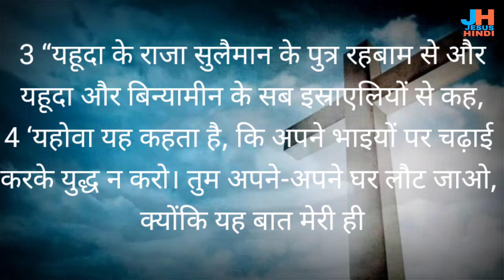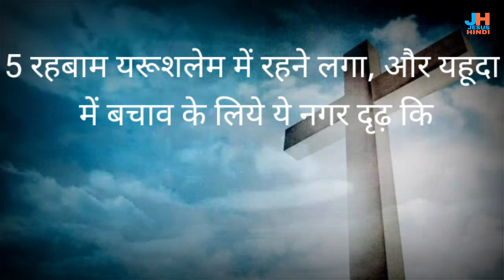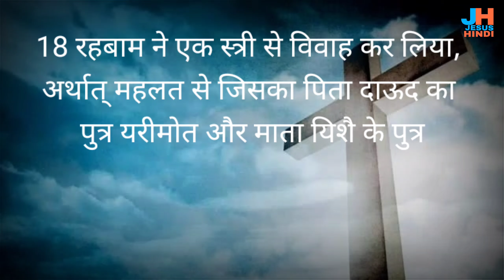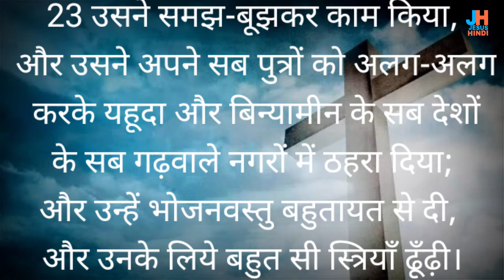दूसरा इतिहास 11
इतिहास की पुस्तक दूसरा अध्याय 11

 link  @JESUSHINDI